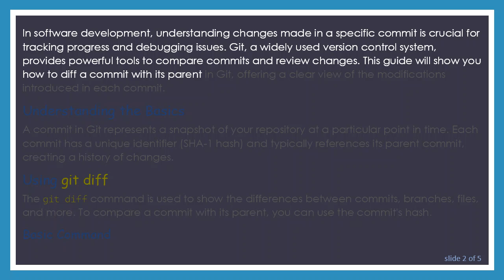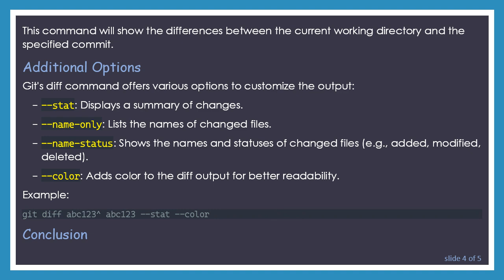How to Diff a Commit with Its Parent in Git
Learn how to use Git to diff a commit with its parent, providing insights into the changes made in specific commits. This guide covers essential commands and practical examples.
In software development, understanding changes made in a specific commit is crucial for tracking progress and debugging issues. Git, a widely used version control system, provides powerful tools to compare commits and review changes. This guide will show you how to diff a commit with its parent in Git, offering a clear view of the modifications introduced in each commit.

A commit in Git represents a snapshot of your repository at a particular point in time. Each commit has a unique identifier (SHA-1 hash) and typically references its parent commit, creating a history of changes.

Using git diff

The git diff command is used to show the differences between commits, branches, files, and more. To compare a commit with its parent, you can use the commit's hash.

Basic Command

Here, &lt;commit_hash&gt; is the identifier of the commit you want to compare. The caret symbol (^) refers to the parent commit.

Example

Let's say you have a commit with the hash abc123. To see the differences between this commit and its parent, you would run:

This command will output the changes introduced in the commit abc123 compared to its parent.

Diffing the Working Directory with a Commit

If you want to compare the working directory with a specific commit, you can use:

This command will show the differences between the current working directory and the specified commit.

Additional Options

Git's diff command offers various options to customize the output:

--stat: Displays a summary of changes.

--name-only: Lists the names of changed files.

--name-status: Shows the names and statuses of changed files (e.g., added, modified, deleted).

--color: Adds color to the diff output for better readability.

Conclusion

Diffing a commit with its parent in Git is an essential skill for developers. It allows you to review changes, understand the history of your project, and debug issues effectively. By mastering the git diff command and its options, you can gain valuable insights into your project's development process.